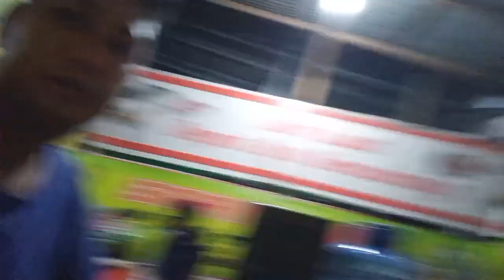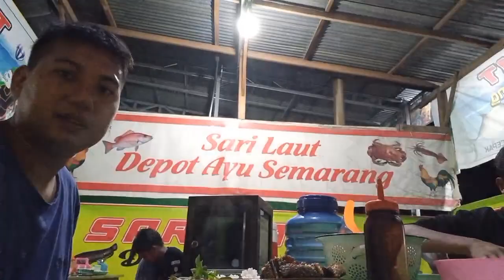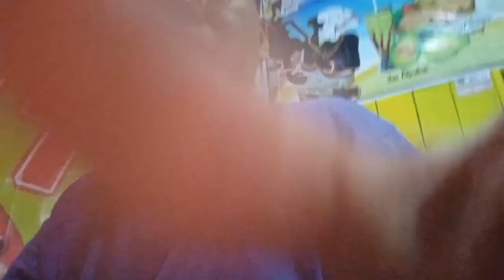MAKAN MALAM SAMA SI GEDUT